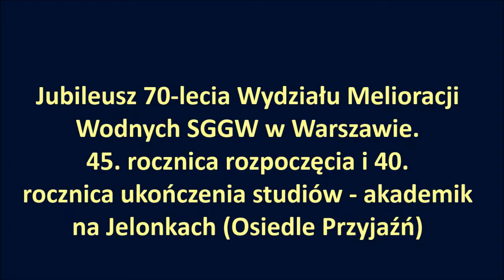Sentymentalny spacer po osiedlu akademickim na Jelonkach (Osiedle Przyjaźń)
Spotkanie z okazji 45. rocznicy rozpoczęcia i 40. rocznicy ukończenia studiów na Wydziale Melioracji Wodnych (obecnie: Wydział Budownictwa i Inżynierii Środowiska). Na tym osiedlu zamieszkaliśmy (męska część wydziału) 1 października 1971 roku, w domku nr 67, podczas przerwy semestralnej przeniesiono nas do domku nr 69, wyremontowanego. Najdłużej mieszkałem w domku nr 63 (wcześniej w domku nr 70 oraz 66).